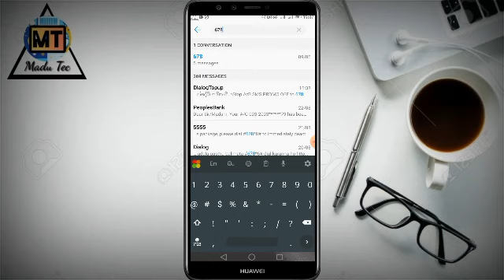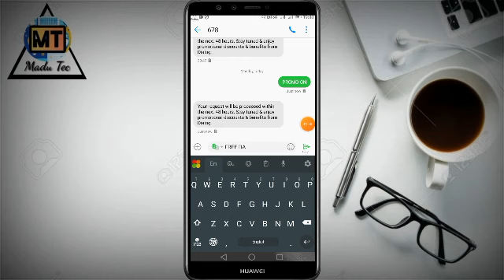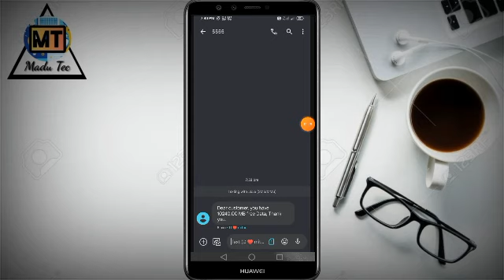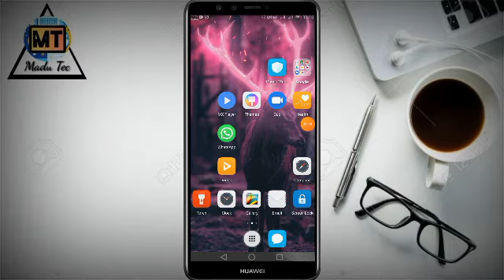Dialog free data code 10GB Sinhala 2022 |New Dialog 10GB data offer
Free data new offers 🤫

Madu Tec 👊